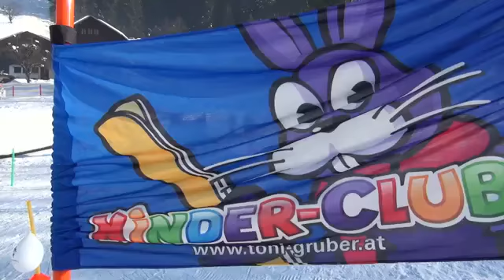Snowshop und Skischule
Reise TV Video "Snowshop und Skischule - St. Johann Alpendorf".